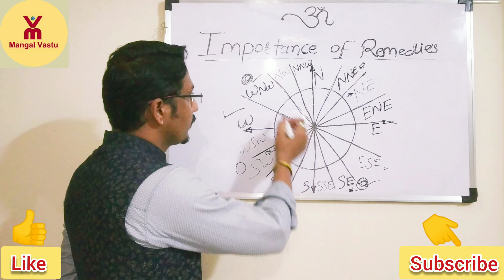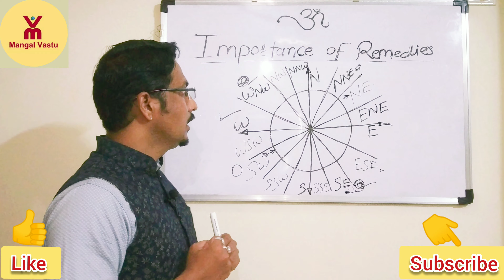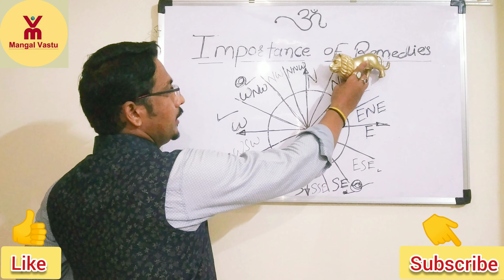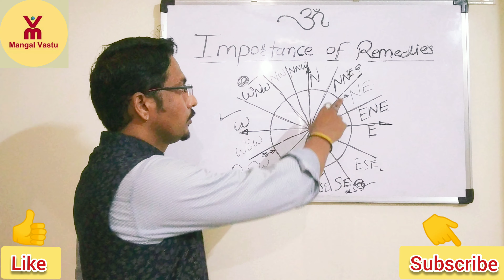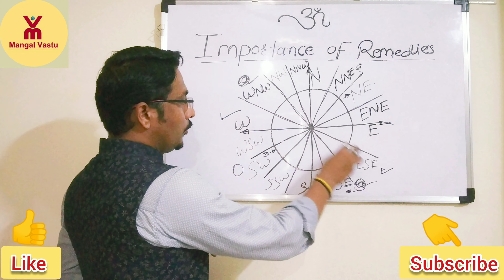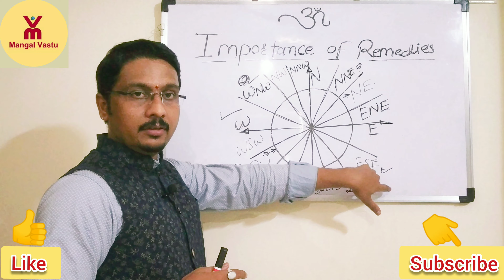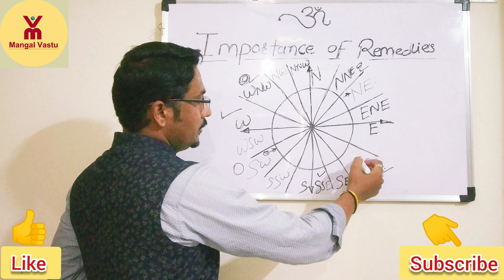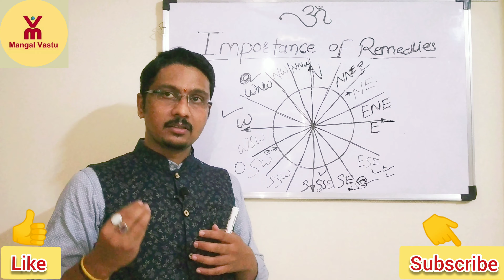Importance Of Remedies In Vastu Shastra Vastu Remedies#Remedies Vastu Remedies#16-Zone Remedies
Hello Everyone 🙏
                   This Video Will Clear Importance Of Remedies In Vastu Science, How To Place Remedies, Effects Of Remedies & Technical Process.

   Thanks & Regards
Mr. Swapnil S Rohankar
Scientific Vastu Expert